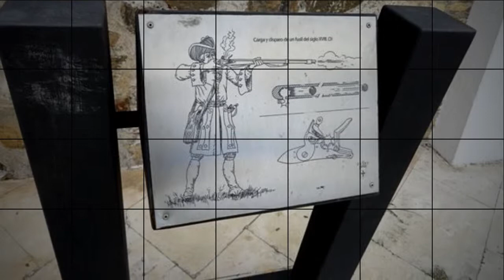MURALHAS REAIS DE CEUTA ESPANHA